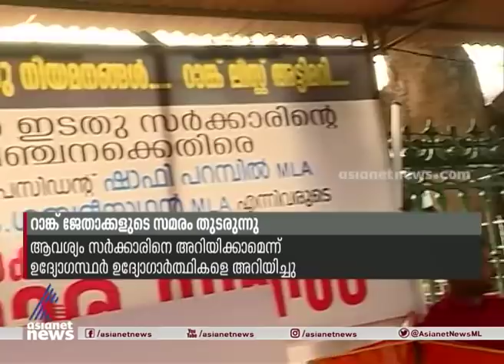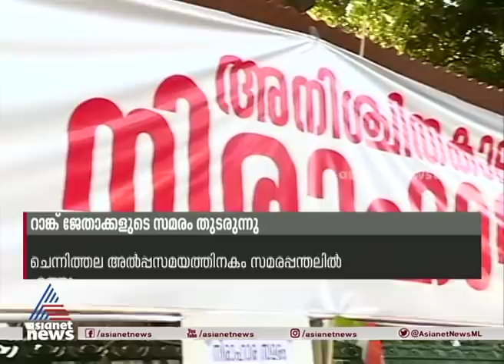പി എസ് സി സമരം ഒത്തുതീര്‍ക്കാന്‍ തിരക്കിട്ട നീക്കങ്ങള്‍ | PSC Rank Holders Protest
പി എസ് സി സമരം ഒത്തുതീര്‍ക്കാന്‍ തിരക്കിട്ട നീക്കങ്ങള്‍; ഉദ്യോഗസ്ഥതല സംഘം ഇന്നും സമരക്കാരെ കണ്ടേക്കും, ചെന്നിത്തല അല്‍പ്പസമയത്തിനകം സമരപ്പന്തലിലെത്തും